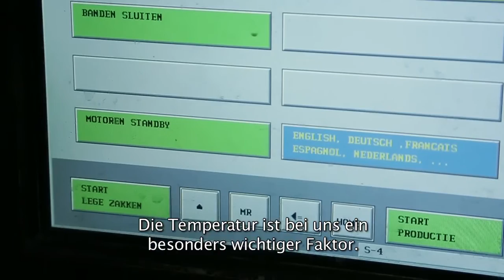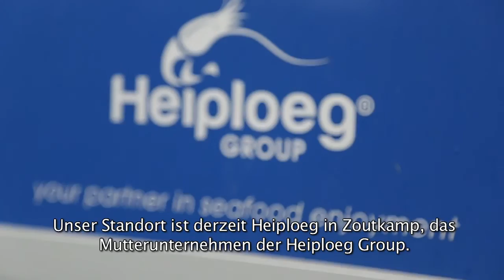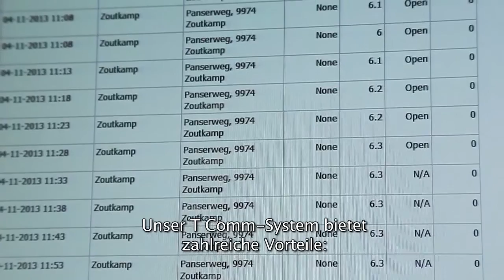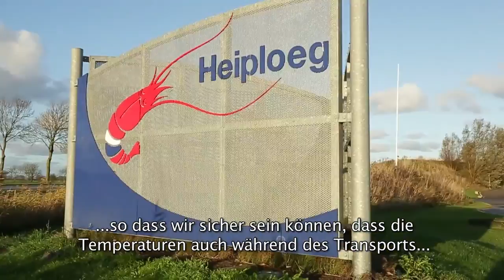Heiploeg entscheidet sich mit Temperaturregistrierung für Kühl- und Tiefkühltransport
Heiploeg ist der wichtigste Garnelenlieferant Europas. Heiploeg verfügt in Zoutkamp über eine hochmoderne Fabrik, wodurch die optimale Qualität der Garnalen garantiert wird. Heiploeg hat auch einen eigenen Geschäftsbereich Transport: Heitrans B.V., die Spezialisten für Kühl- und Tiefkühltransport. Die Fahrzeuge von Heitrans transportieren die Waren in die meisten Länder Europas und zu den Schälstätten in Marokko. Der Fuhrpark von Heitrans ist mit den neuesten Techniken ausgerüstet, um frische wie tiefgefrorene Produkte korrekt zu transportieren. Die Systeme von T Comm Telematics kontrollieren die Temperaturen in den Anhängern und alarmieren bei einer Temperaturüberschreitung die Planungsabteilung. So sorgt Heitrans dafür, dass die von ihnen transportierten Produkte immer mit der richtigen Temperatur beim Kunden eintreffen.